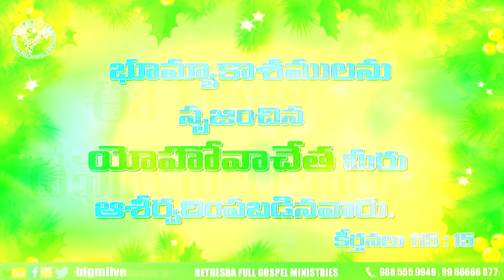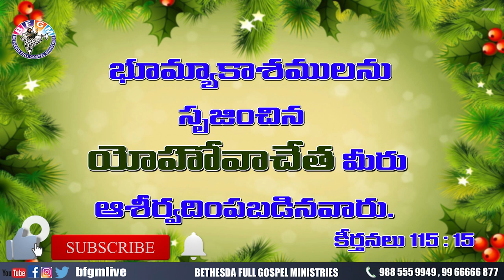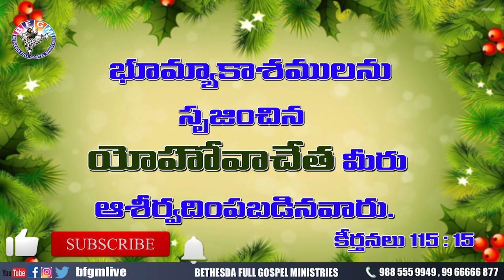Today's promise 04.12.2020 | BFGM LIVE